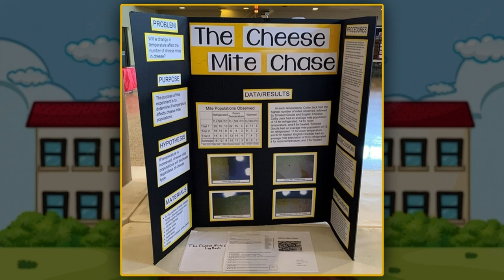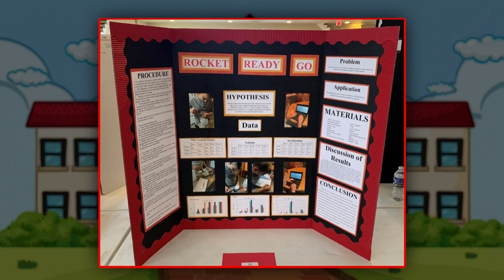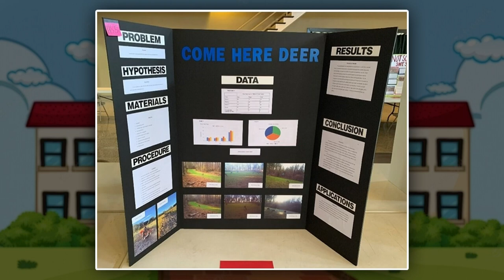Going Public TPSD: Science Fair Criteria & Winners 3/15/2023